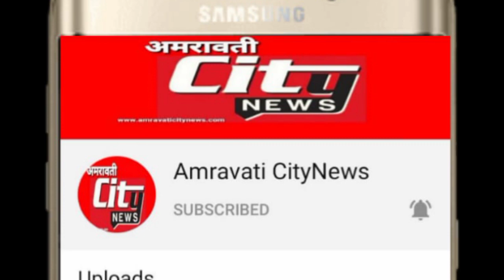खा.नवनीत राणा यांच्या मागणीला यश,मेलघाट मधिल वीज व्यवस्था सुधारण्यासाठी 189 कोटि रूपयाचा निधि मंजूर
about video |

A grant of Rs. 189 crore has been sanctioned to improve the power system in Melghat.

Navneet Rana | Melghat | cabinet minister Rajkumar singh | Amravati City News | Harish Mohan Rathi